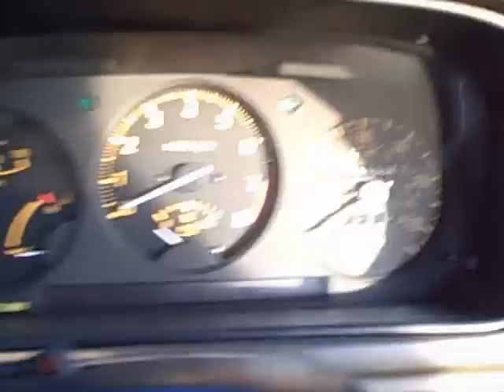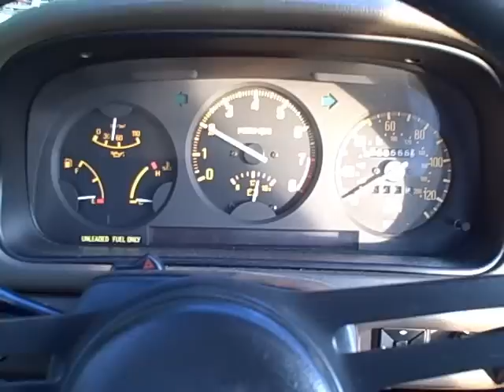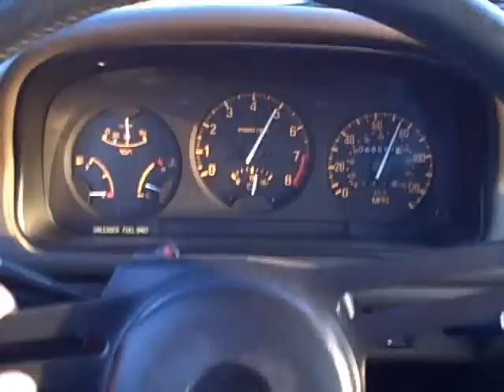My 1983 Mazda RX-7 - with 50hp shot of Nitrous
A quick vid showing off my RX-7.